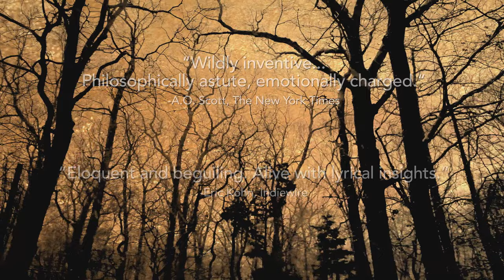Heart of a Dog - Official Trailer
“Hello, little bonehead. I’ll love you forever.” So begins HEART OF A DOG, Laurie Anderson’s cinematic journey through love, death and language. Cantering on Anderson’s beloved rat terrier Lolabelle, who died in 2011, HEART OF A DOG is a personal essay that weaves together childhood memories, video diaries, philosophical musings on data collection, surveillance culture and the Buddhist conception of the afterlife, and heartfelt tributes to the artists, writers, musicians and thinkers who inspire her.Fusing her own witty, inquisitive narration with original violin compositions, hand-drawn animation, 8mm home movies and artwork culled from exhibitions past and present, Anderson creates a hypnotic, collage-like visual language out of the raw materials of her life and art, examining how stories are constructed and told — and how we use them to make sense of our lives.